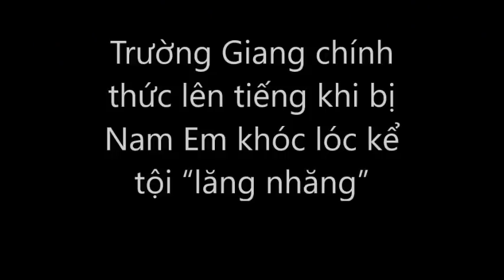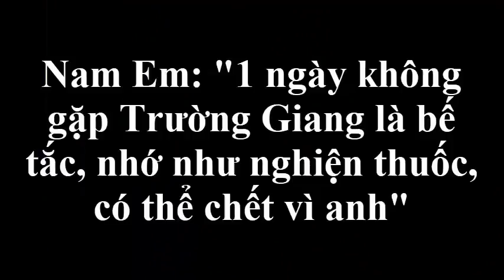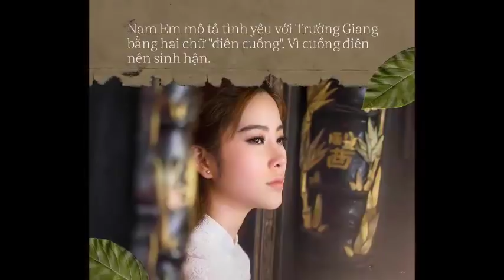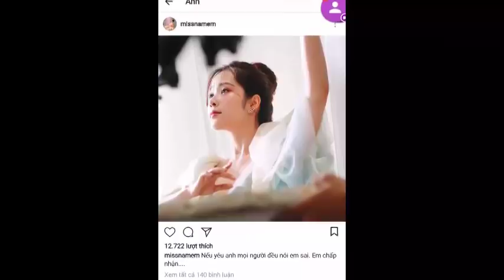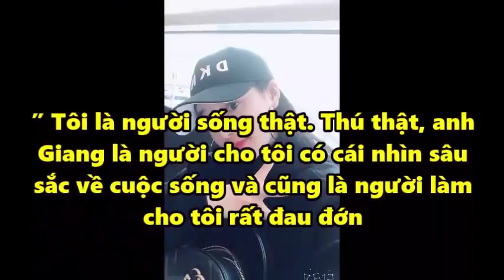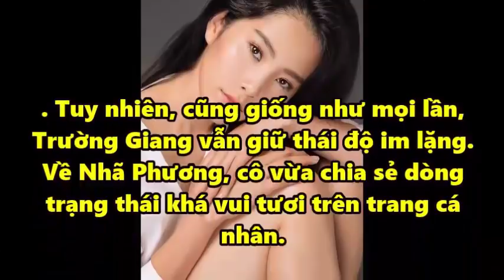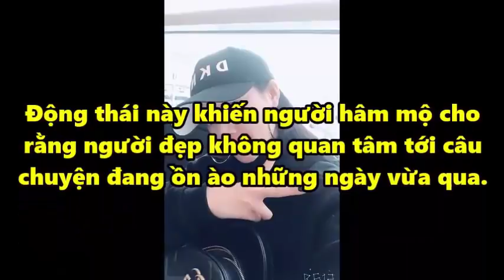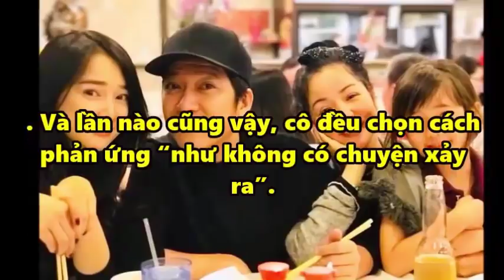Trường Giang chính thức lên tiếng khi bị Nam Em khóc lóc kể tội “lăng nhăng” [ Người Nổi Tiếng]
Trường Giang chính thức lên tiếng khi bị Nam Em khóc lóc kể tội “lăng nhăng” [ Người Nổi Tiếng]Tin Mới Người Nổi Tiếng. Là Kênh quy tụ thông tin mới  trong và ngoài nước. Xin hãy bấm nút "Đăng ký" để không bỏ lỡ qua những Video hấp dẫn nhất trên kênh của chúng tôi.